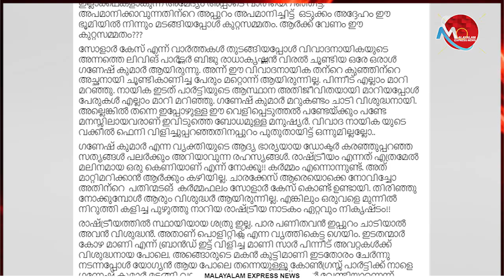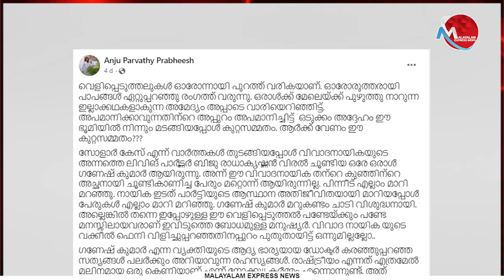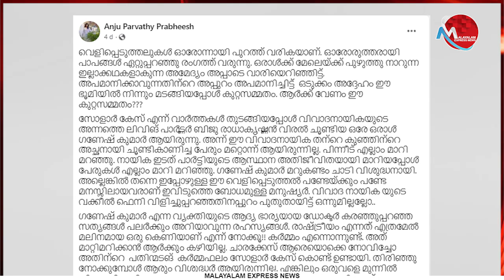ഗണേഷ് കുമാറിനെ തേച്ചൊട്ടിച്ചു അഞ്ചു പാർവ്വതി പ്രബീഷ് , അൽപ്പം ഉളിപ്പുണ്ടായിരുന്നെങ്കിൽ.....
Tag-Generator-Youtube-malayalam news-global